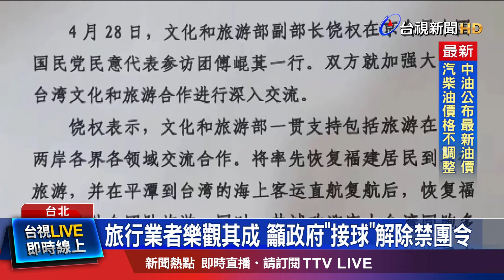旅行業者樂觀其成 籲政府「接球」解除禁團令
國民黨立院黨團 總召「傅坤萁」率團訪問北京，昨天(27)會見，中國全國政協主席「王滬寧」，兩人一致喊出「 兩岸一家、應該多多交流」，隨後 國台辦 就發聲明表示「願意捐贈「組合屋」給花蓮賑災」，今天一早，中國文旅部副部長，更宣布「恢復 福建民眾 到 馬祖旅遊、接著再開放到 台灣團旅」，對此 旅行業者 樂觀其成，呼籲政府趕快「接球」，但民進黨立委質疑，中國持續派共機擾台、同時拋出「小利小益」，只是把「開放觀光」當政治工具。